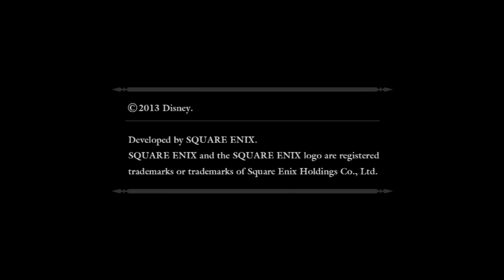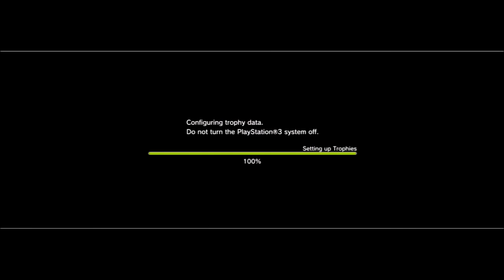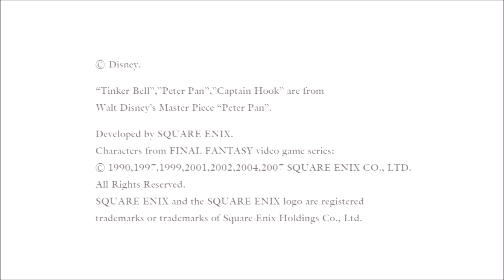Kingdom Hearts Re: Chain of Memories Part 33 "Selphie! Wakka! Tidus!" (feat. Mellow & Hikori)